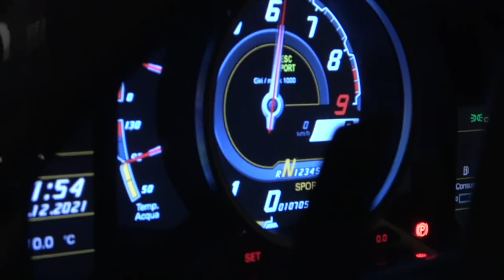Autotrader & Rory Reid Review my Lamborghini Aventador LP750 | Behind The Scenes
Our Lamborghini Aventador Roadster in the inimitable Viola Ophelia with the Huber Era 001 designed kit has been on the road and turning heads for several months and it was Rory Reid, ex-Top Gear Presenter, now Head of Autotrader Youtube channel’s turn to get behind the wheel and the Millbrook Proving Ground to put Viola through her paces.

We actually used @AutoTraderTV to source our Viola Ophelia Lamborghini and got in touch with Imperials in May 2021 – the rest, as they say, is history. Enjoy this behind-the-scenes look at the amazing work Rory Reid and his team at Autotrader put into their review videos!